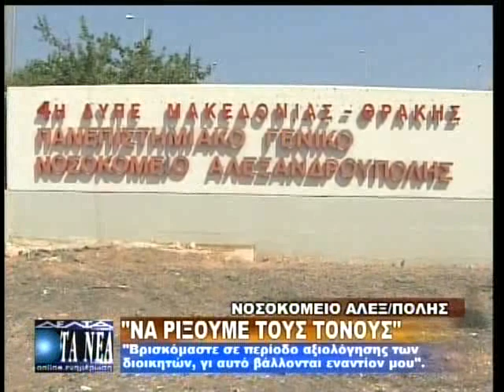ΣΤΑ ΑΚΡΑ Η ΚΟΝΤΡΑ ΣΤΟ ΠΓΝΑ